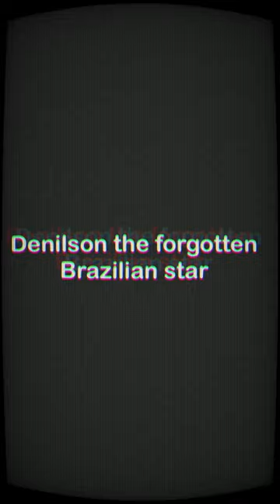Denilson the forgotten Brazilian star